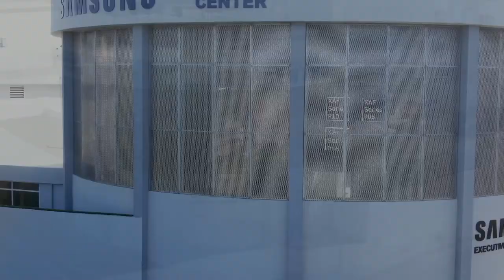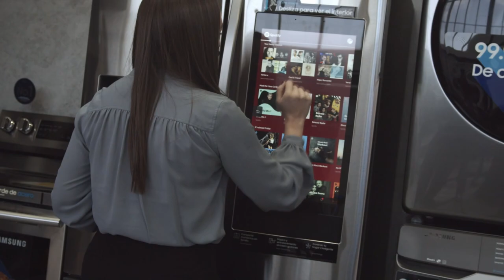Call of Duty: Modern Warfare II Campaign Review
Aquí mi reseña de la campaña de Call of Duty: Modern Warfare II. Modern Warfare II ya está disponible en Plataformas PS, XB y PC. Luego les traeré la reseña del multi jugador y otros modos.
@monsterenergy @digitalappliancepr @samsunglatin y @banditech